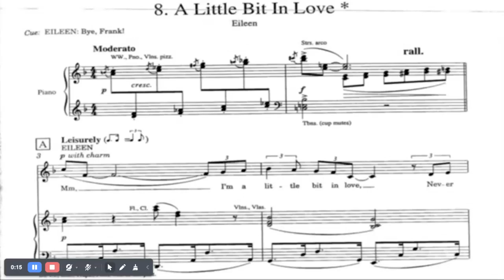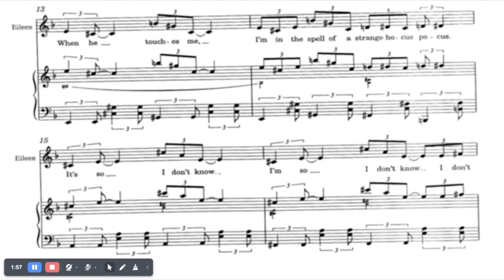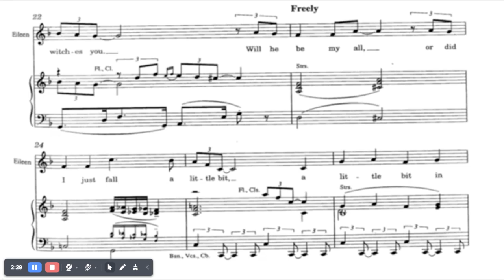A Little Bit in Love